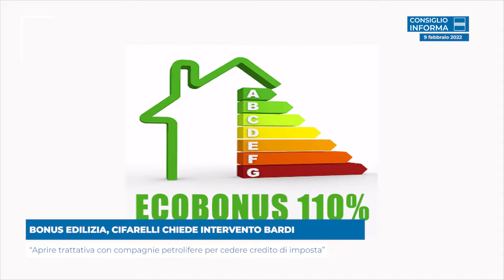BONUS EDILIZIA, CIFARELLI CHIEDE INTERVENTO BARDI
“Aprire trattativa con compagnie petrolifere per cedere credito di imposta”